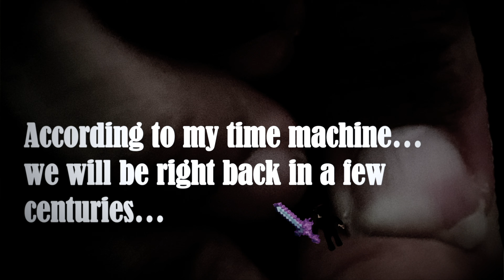Bombsquad Criminals EP8: The Ultimate Truth! {Season 1} (Read description)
By the way, the game used in this game was created by us too! Plot twist, it's called "The Great Mountains" meaning it's Masterninja's mountains/home! We used another area of this game for this video. Here's the link:

Intro: 0:00
The Ultimate Truth: 0:12
Outro,thx for watching: 5:32